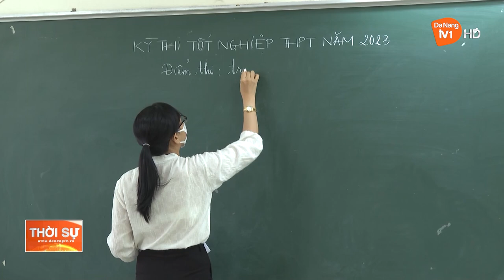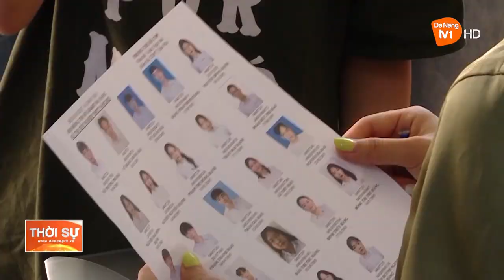SÁNG NAY, THÍ SINH LÀM BÀI THI NGỮ VĂN TỐT NGHIỆP THPT 2023